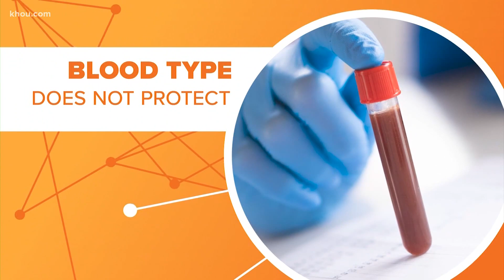Connect the Dots: Blood type and COVID-19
New research explains the possible link between our blood type and the coronavirus.